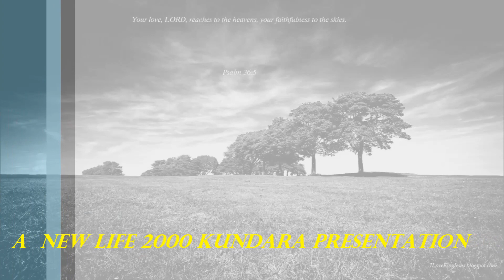Ninakkuvendi Dharail......./Jessy/ (Malayalam Christian Song)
Ninakkuvendi Dharail.
Singer : Jessy
Christian Devotional Song
Christian Traditional Song (TPM)
Presented by NL2000 Kundara